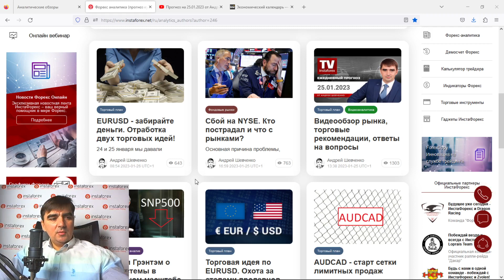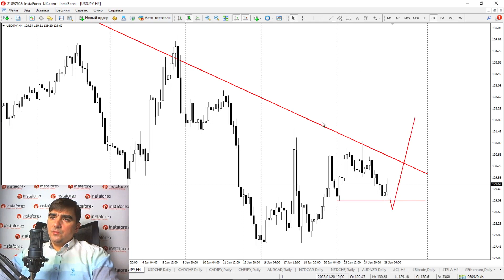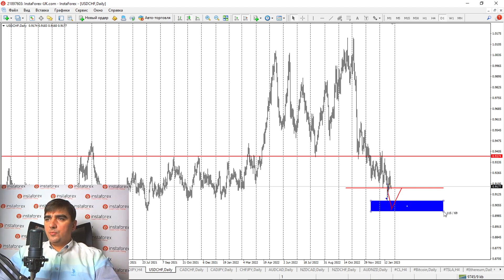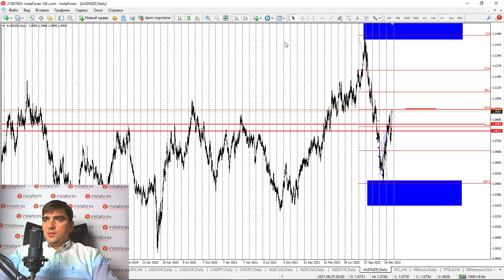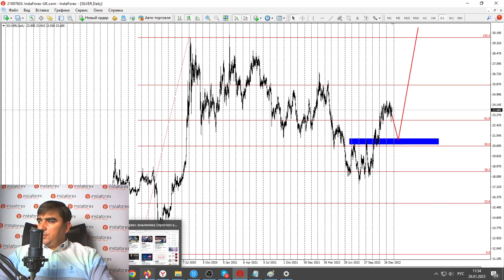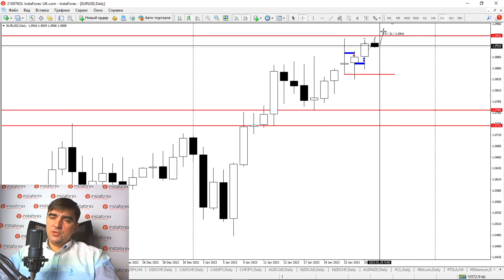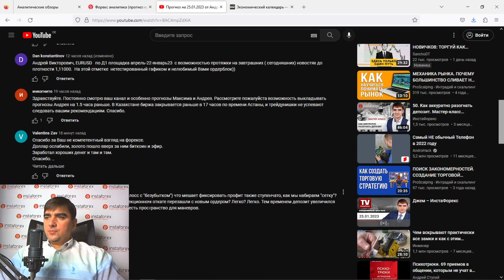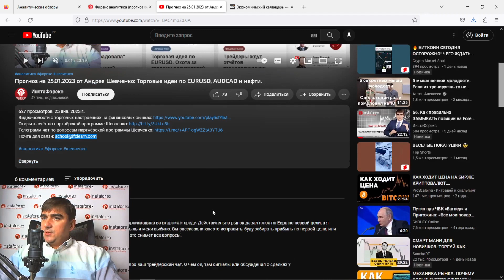Форекс обзор 26 января 2023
Отработка торговых идей по EURUSD. Планы по кросс-курсам.